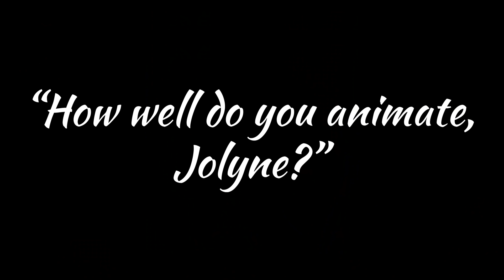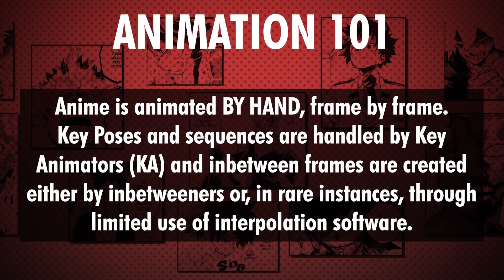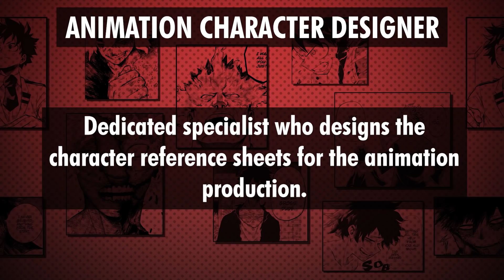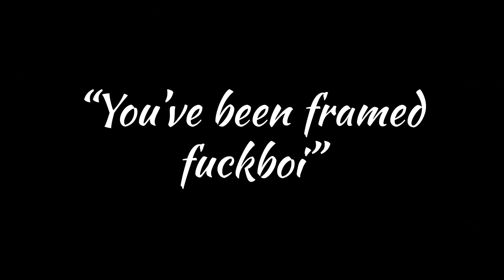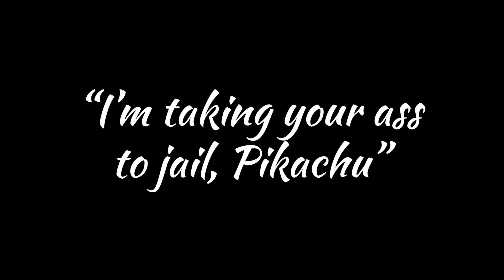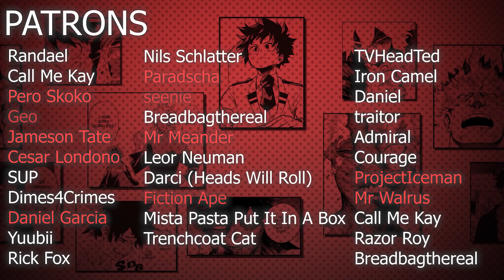Why ANIME and MANGA look different